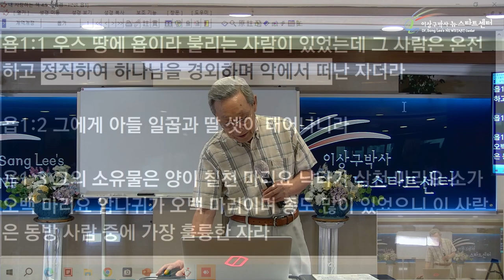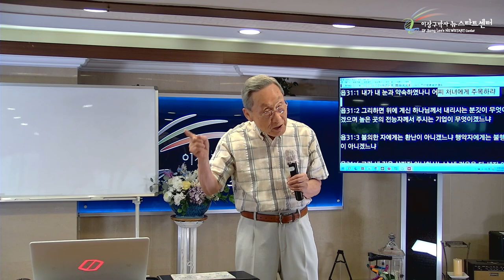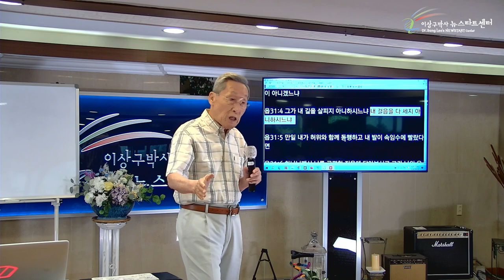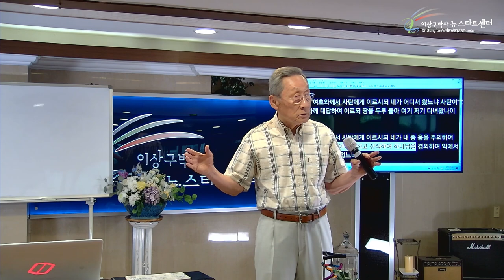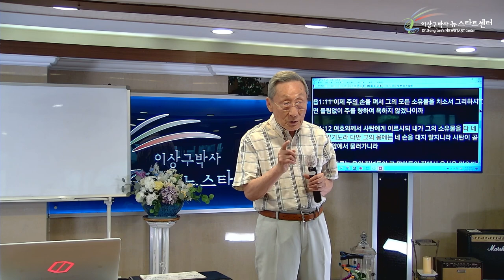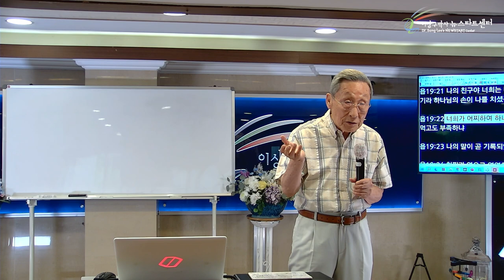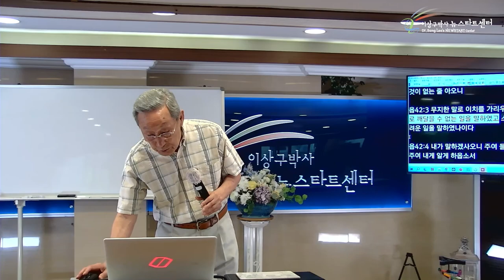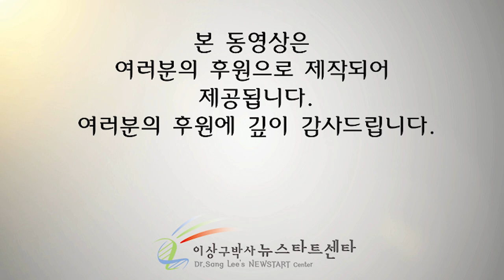[16강] 욥의 고통, 구원의 고통